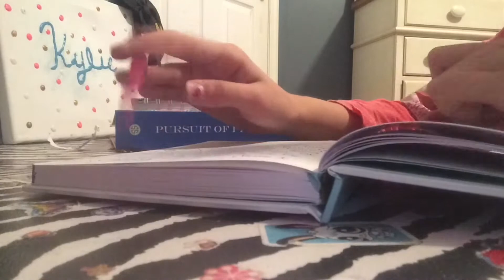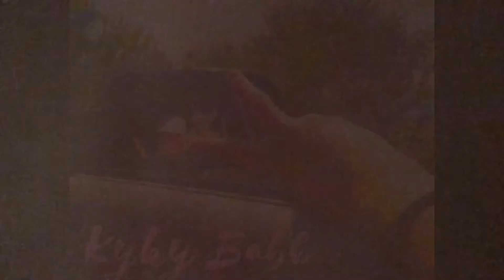S'mores in the microwave?!| Spring Break Vlogs#4| Kyky Babb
Kyky Babb is back again, vlog style...UNCUT! Is it possible to make s'mores in the microwave?! And Remember to Never let Fear decide your fate!!!

Lets hit 50 subs by May2017 and 100 by the end of 2017. Give this video a BIG THUMBS UP!!! Put some supportive comments below. And some video requests and questions for my Q&A, you will get a shoutout.

                                                            ~Kyky Babb